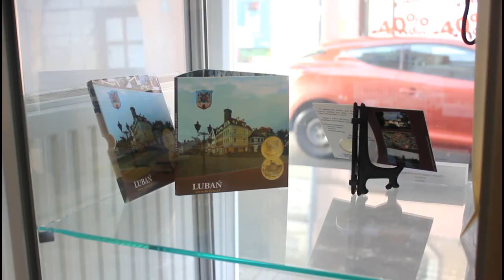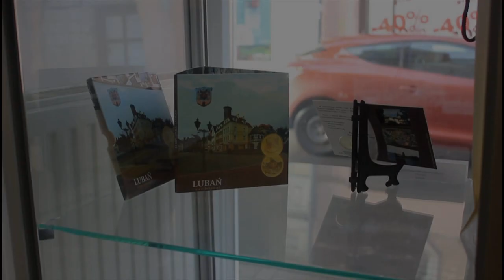Lubański Wideoinformator 06.02.2013